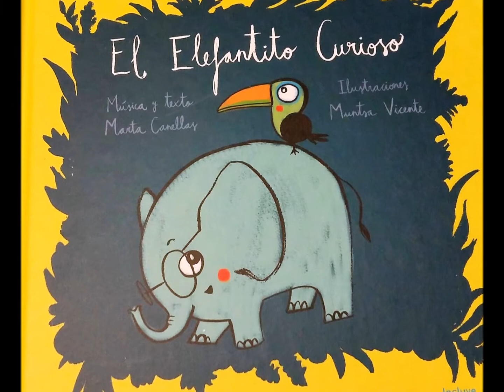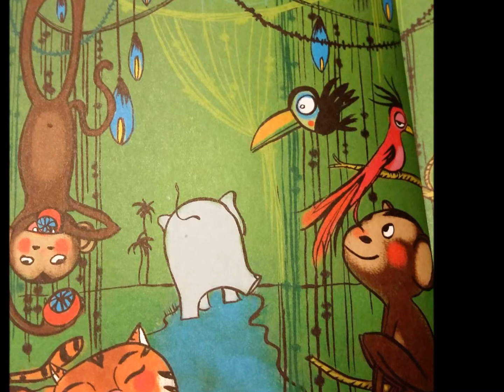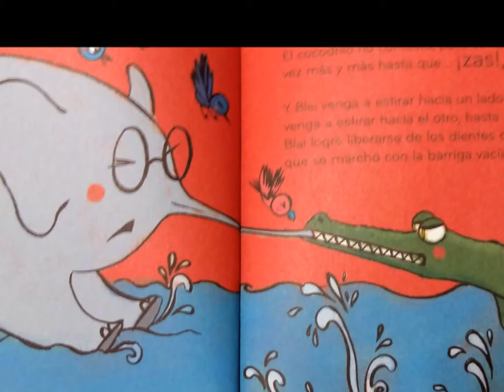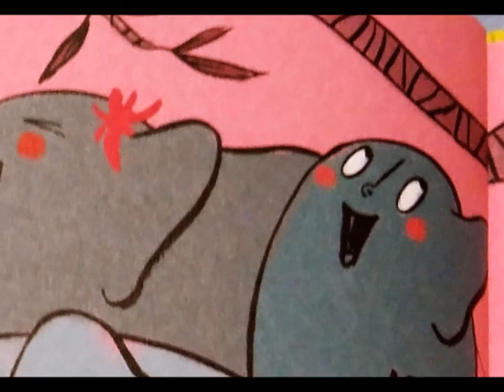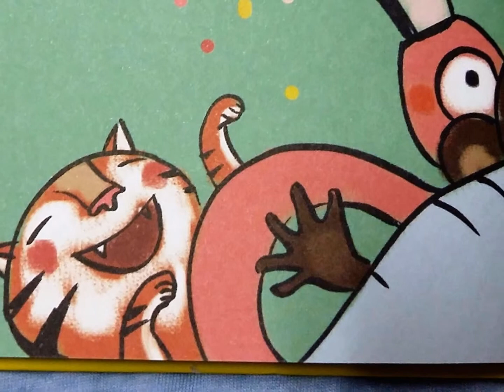El elefantito curioso. Marta Canellay.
Cuento musical para trabajar valores. Hay que aceptar a los demás como son.